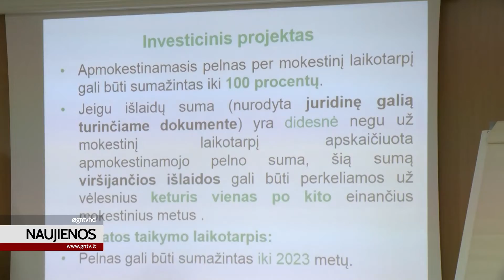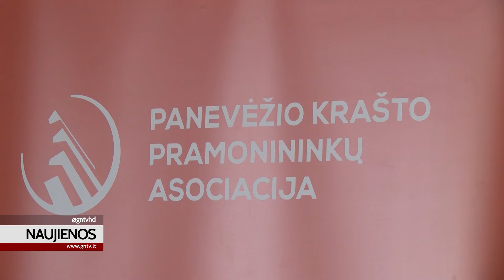Panevėžio krašto pramonininkai tęsia bendradarbiavimo tradiciją su priežiūros institucijomis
Panevėžio krašto pramoninkų asociacija savo narius pakvietė į tradicinę apskritojo stalo diskusiją, šį kartą ji vyko Panevėžio apskrities valstybinėje mokesčių inspekcijoje, o diskusijos tema: „2019-ieji: iššūkiai, įžvalgos ir prognozės“. Pasak pramonininkų asociacijos prezidento, susitikti paskatino siekis teisingai intrepretuoti verslui palankius įstatymus bei plėtoti verslą, paremtą bendradarbiavimu ir su valstybinėmis priežiūros institucijomis